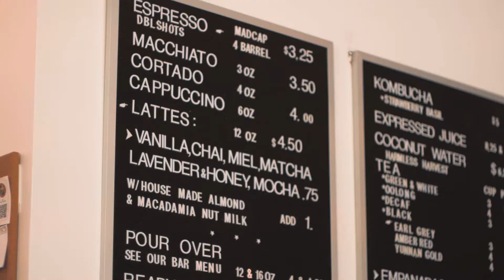Welcome to Vice City Bean | Serving Great Coffee In Miami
Take a video visit inside Vice City Bean. We're happily serving up great coffee, teas and pastries in the heart of Miami, the Arts & Entertainment District.  Stop by for a visit.
Produced by: Juan Murillo @themiamifilmerguy / Manuel Rivera

Vice City Bean
1657 N. Miami Avenue
Miami, FL